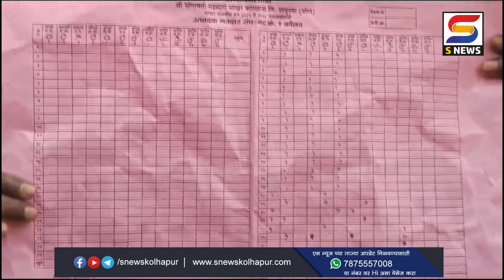भोगावती कारखाना मतमोजणी प्रक्रिये वर विरोधी आघाडीचा आक्षेप